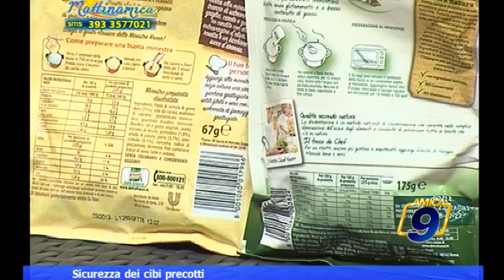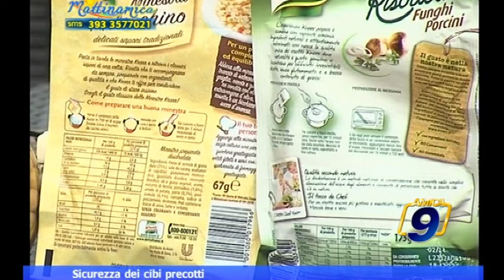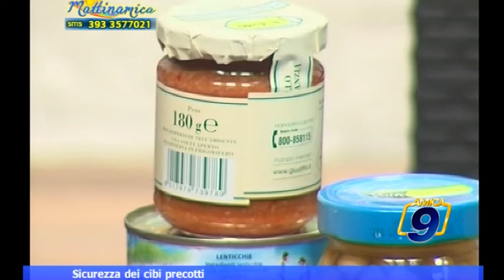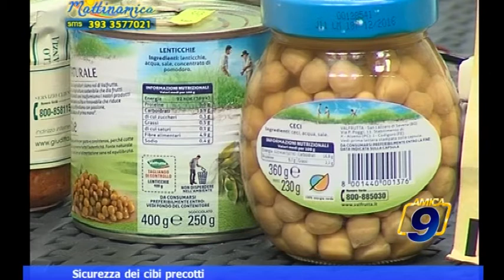Sicurezza dei cibi precotti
Sicurezza dei cibi precotti Guarda le videonews e gli approfondimenti su - il portale d'informazione della città di Barletta